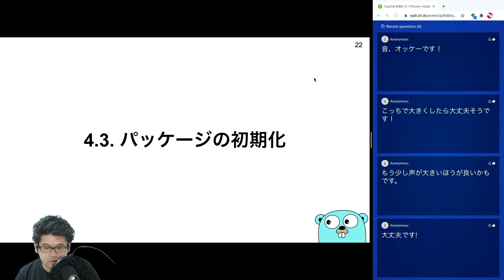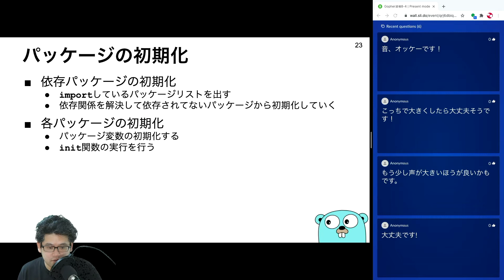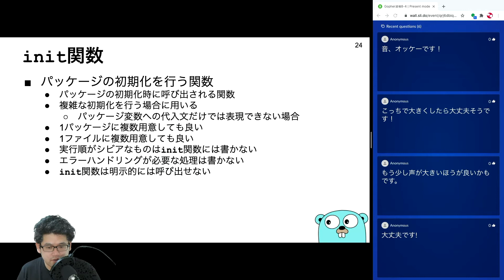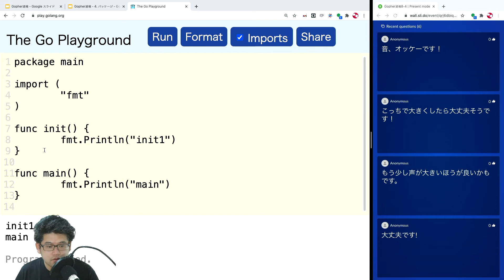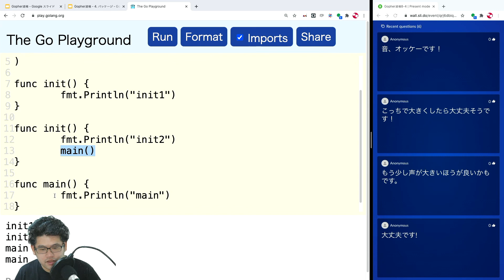4. パッケージ - 4.3. パッケージの初期化 - Gopher道場 -